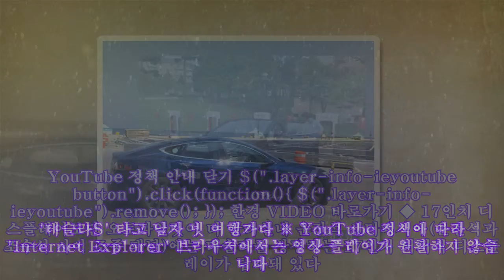[타봤습니다] 양양해변과 오크밸리 슈퍼차저 간 테슬라 '모델S'…400㎞ 달린다는 주행거리는 '고무줄'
[타봤습니다] 양양해변과 오크밸리 슈퍼차저 간 테슬라 '모델S'…400㎞ 달린다는 주행거리는 '고무줄' 강원도 낙산해변으로 간 테슬라 모델S. 세상에 나온 가장 혁신적인 전기자동차(EV) 테슬라가 한국에서 본격적인 판매를 시작했다. 서울 청담스토어에 가면